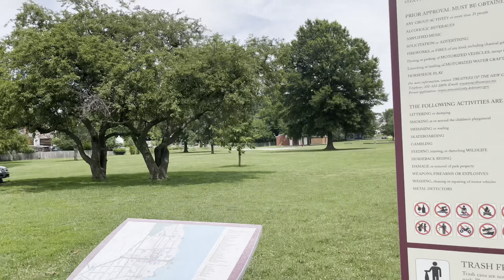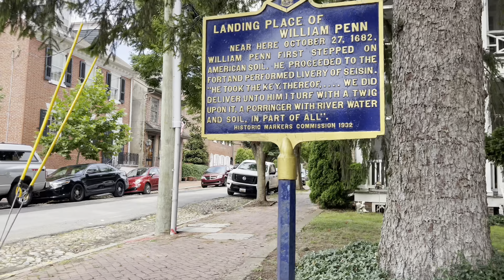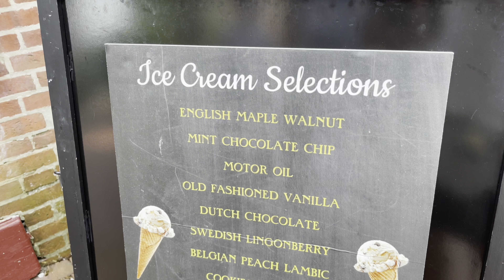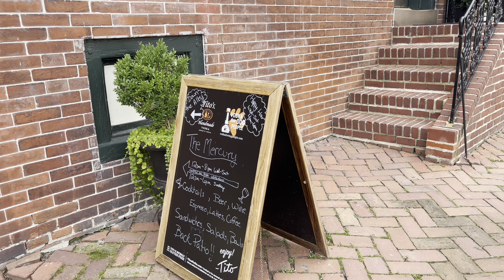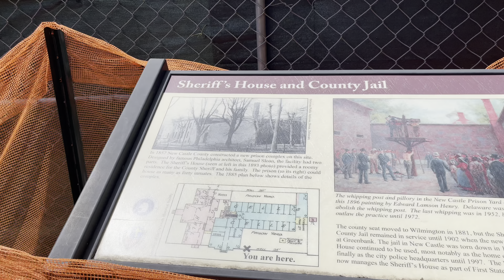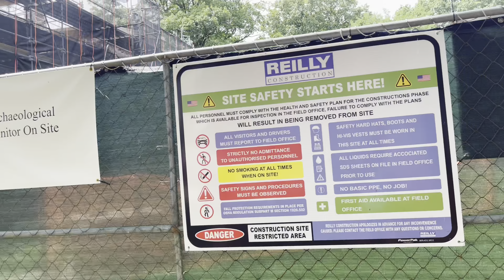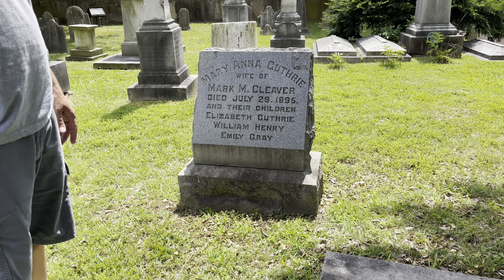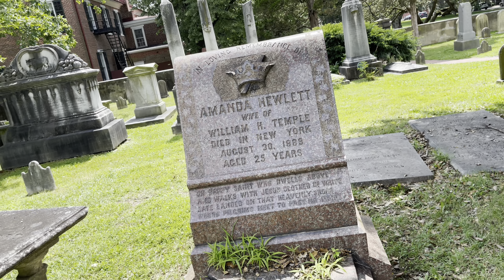A Day in Old Newcastle Delaware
Traveling to Delaware? Visit Old Newcastle! A walk on the Delaware River. Tour colonial homes.  And stroll through cobblestone streets.